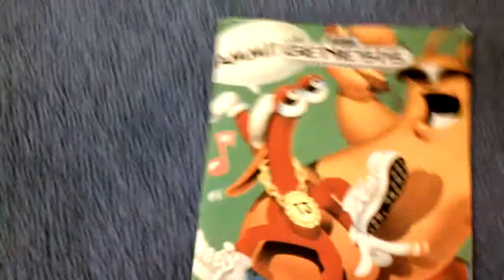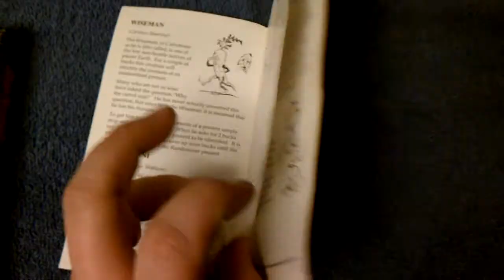Retro Video Game Art & Packages #1 - ToeJam & Earl for Sega Genesis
The first in a new series of short videos I've been wanting to do.  Basically just gonna show the box art, instruction manual, and cartridge label art.  Most for my own documentation and also so hopefully some people who have played the games but never got to see the boxes and manuals can enjoy seeing the "rest" of the game.  I'll be doing them without an audio track for now but I may be able to work some in later because I think the art speaks for itself!

Episode #1 - ToeJam and Earl was released for the Sega Genesis and Sega Mega Drive in 1991 and re-released for the Virtual Console on the Nintendo Wii on December 22, 2006.  ToeJam and Earl was developed by Johnson Voorsanger Productions and published by Sega.